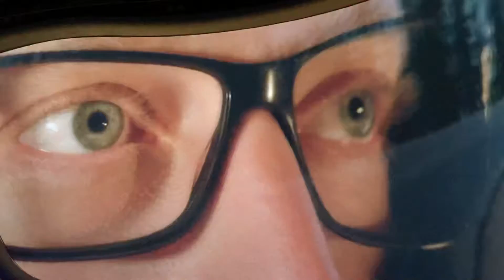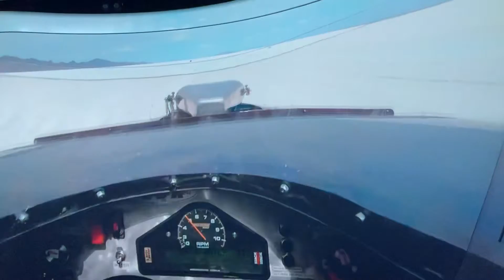Enter the Henry Ford new race car theater 6